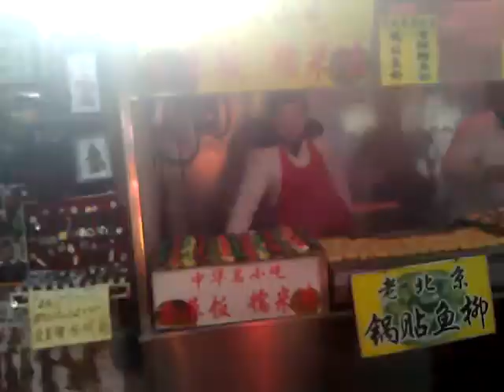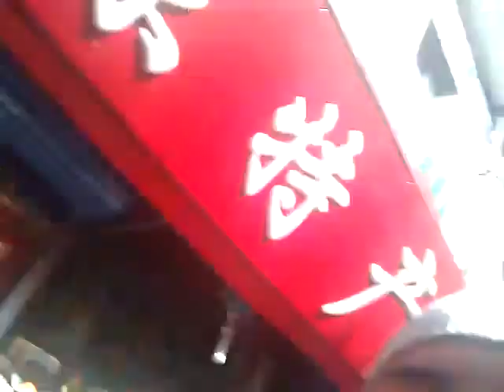Wangfuxing Market in Beijing, China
At the Wangfuxing market in Beijing. Want some monkey meat?